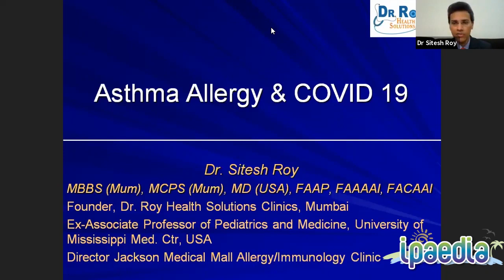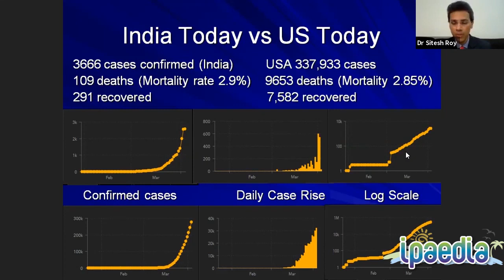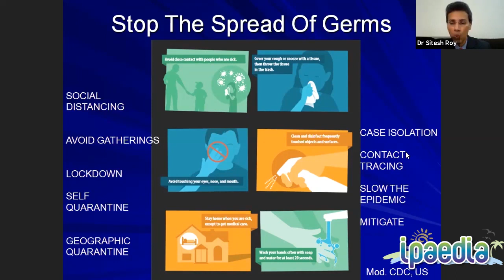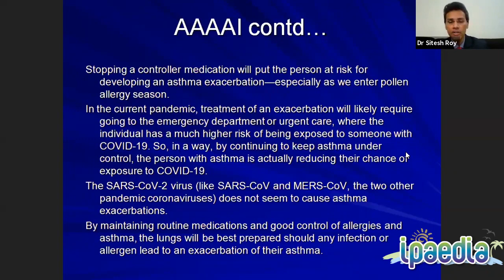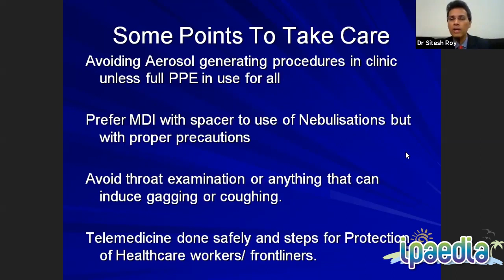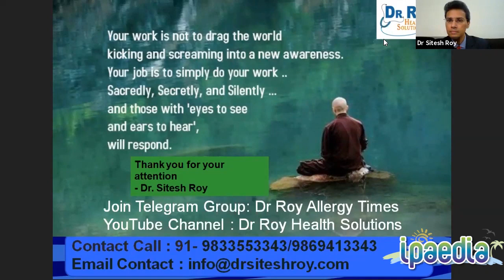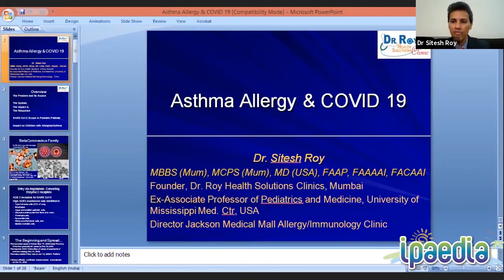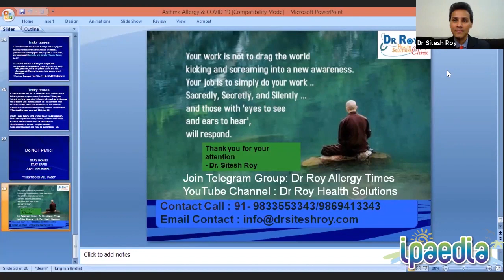Live Webinar - Asthma, Allergy In Current times | Dr. Sitesh Roy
Dr. Sitesh R. Roy, MBBS (MUMBAI), MD (USA), DNB (USA), FAAP, FAAAAI
US Board Certified Consultant Physician
Specialist in ALLERGY, ASTHMA & CLINICAL IMMUNOLOGY  for all ages.
Founder Director Of Dr Roy Health Solutions Multispecialty Clinics Mumbai
Voted among “THE BEST DOCTORS IN AMERICA” 2005-06 & 2006- 07

WORKSHOPS/ CAMPS/LECTURES CONDUCTED BY DR. ROY
- Living Asthma Free
- Living Allergy Free
- Immunity-Boosting
- Pre-monsoon Viral prevention
- Diabetes Camp
- Fit Over Forty
- Graceful Aging
- Stress Management
- Relaxed Mind
- Healthy Living
- Happy Living
- Healing Through Breathing